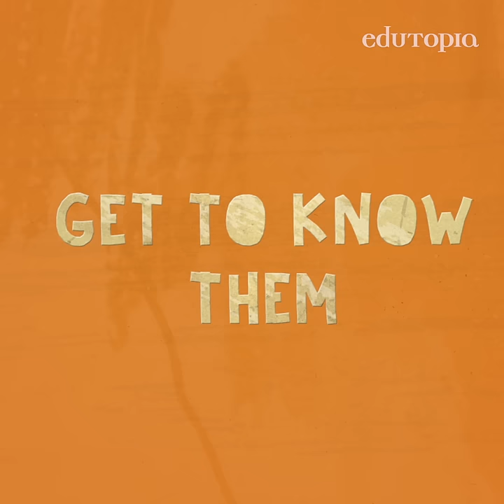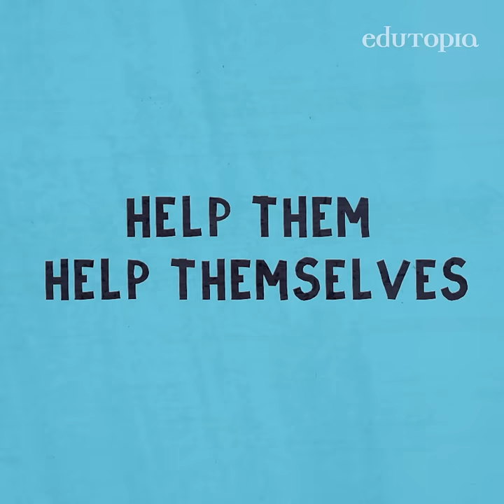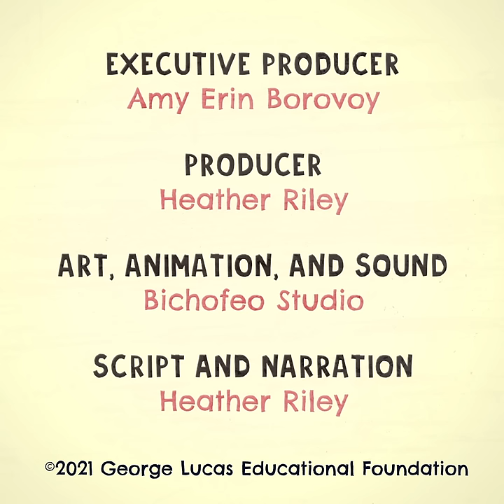Understanding and Supporting Your Student With ODD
The behaviors associated with oppositional defiant disorder can be challenging in the classroom, but there are strategies to help build relationships and make way for learning.

Find more strategies and resources for working with kids with ODD

Learn more about the studies and articles cited in the video:
* The American Academy of Child & Adolescent Psychiatry's 2019 Facts for Families resource page about oppositional defiant disorder

* Colvin & Scott's 2014 book, Managing the Cycle of Acting-Out Behavior in the Classroom